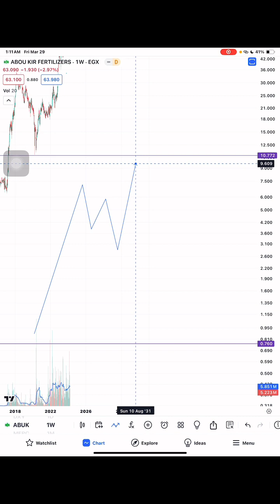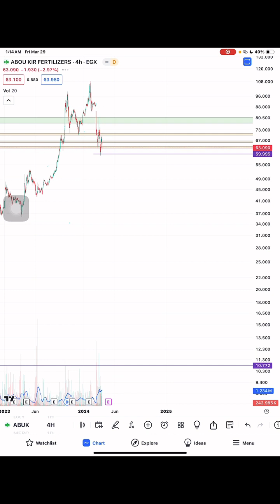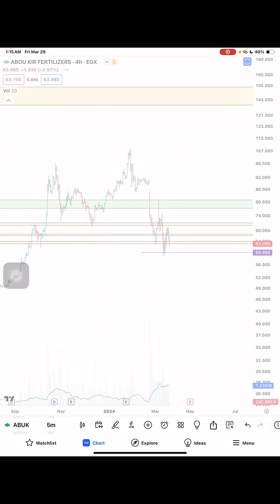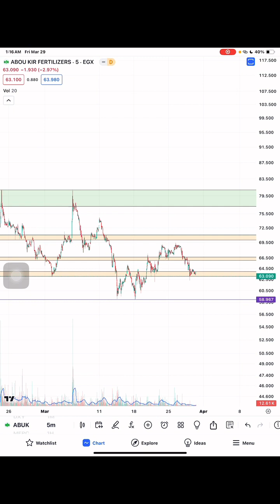فيديو تعليمي 1 نموذج تصحيحي فلات متسع